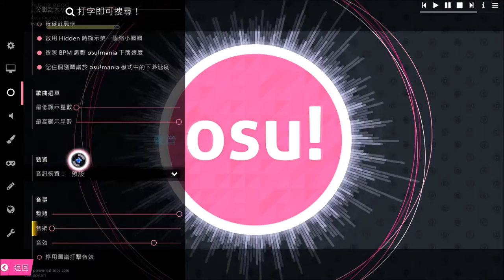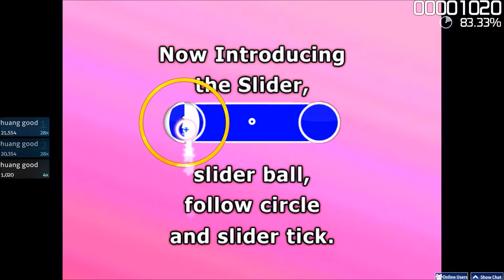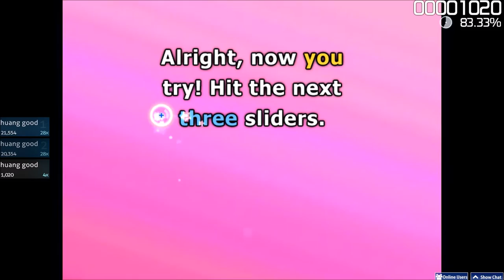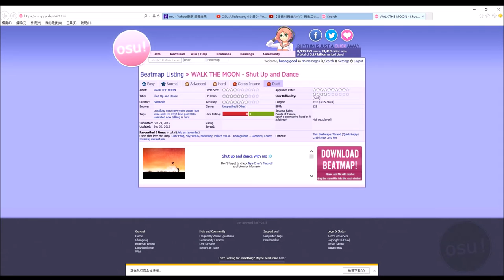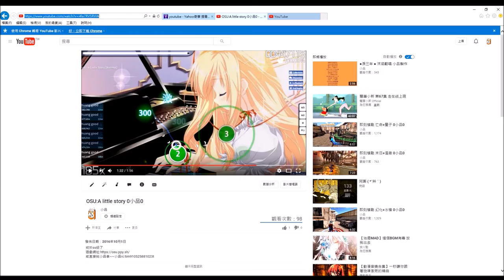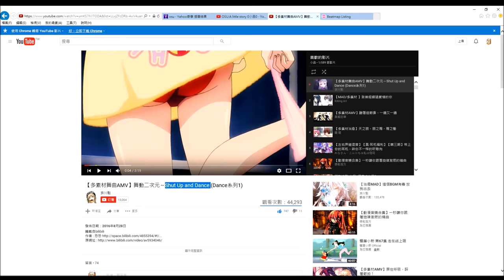OSU 基本介紹 0小品0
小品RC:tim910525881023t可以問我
訂閱案讚小品喝牛奶